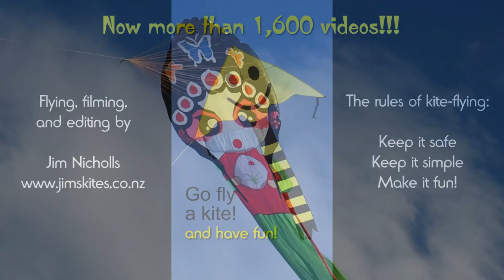Short unplanned kite-fly on a windy day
My 1,693rd kite video.  I wasn't planning to fly, but finding myself near the beach, I couldn't resist the temptation to put a couple of kites into the air.
My camera is now out of action, needing repair or replacement (which I can't afford), but I do have a couple of videos on hand that I might put up while waiting to start filming again.